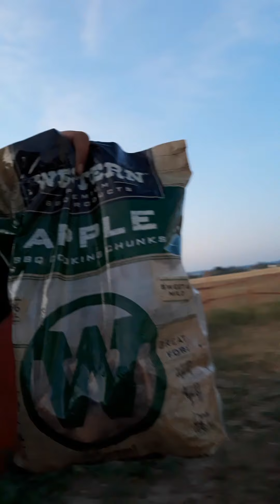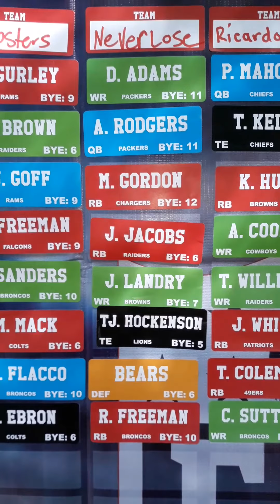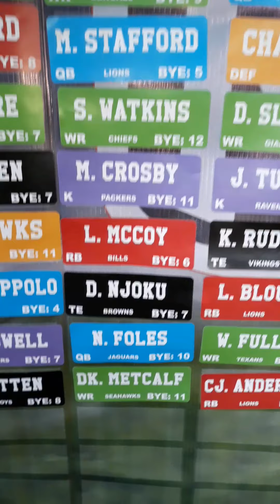Our first fantasy draft. Let do this